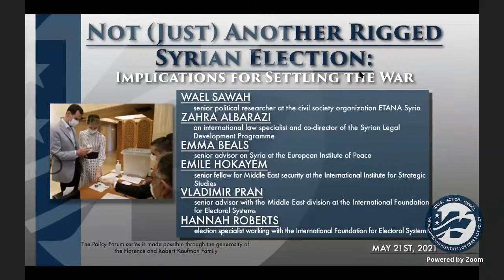Policy Forum: Not (Just) Another Rigged Syrian Election: Implications for Settling the War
On May 26, Syria will hold its second presidential election of the decade-long war, and as before, Bashar al-Assad’s regime will ensure the dictator’s “victory” by a wide margin. But the issues surrounding this year’s vote—including lack of participation by the half of the population driven from their homes during the war—will have deep implications for future elections in Syria, and for the evolving regional and U.S. approaches to finding a settlement to the conflict.

To discuss these issues, The Washington Institute is pleased to announce a virtual Policy Forum with a distinguished panel of experts on Syria and elections. The event will be moderated by Andrew J. Tabler, who recently rejoined the Institute after serving as senior advisor to the U.S. special envoy for Syria.

Maan Abdul Salam is general director of the civil society organization ETANA Syria.

Zahra Albarazi is an international law specialist and co-director of the Syrian Legal Development Programme.

Emma Beals is a senior advisor on Syria at the European Institute of Peace.

Emile Hokayem is a senior fellow for Middle East security at the International Institute for Strategic Studies.

Vladimir Pran is a senior advisor with the Middle East division at the International Foundation for Electoral Systems.

Hannah Roberts is an election specialist working with the International Foundation for Electoral Systems.